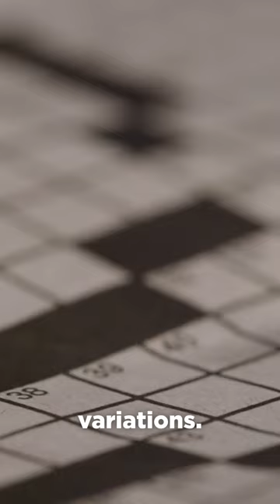Hard paywall vs Locked Content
Curious about whether to go for a hard paywall or locked content? Watch the video to uncover what works better!